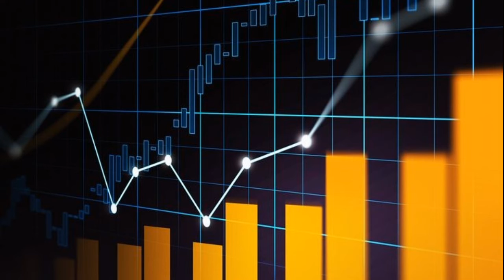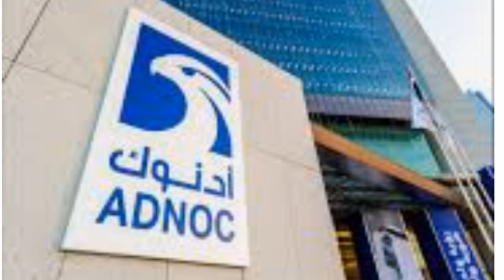Saudia Arabia Gulf_news_update_today Dani info اج کی تازہ ترین خبریں Dani info tv 27-01-2021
Dani info tv _news
today trending
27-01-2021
army chief
pm speech
headlines news
today news
latest news
in Urdu Hindi
Saudi Arabia
Pakistan
India
UAE
Dani tv
Narendra Modi
Kuwait news
King salman
Shah salman
Hindi news
Saudia arabia urdu news
Kuwait in hindi news
Dani info
Tags list in a textarea
today trending
army chief
pm speech
headlines news
today news